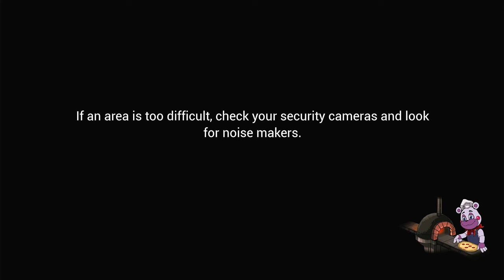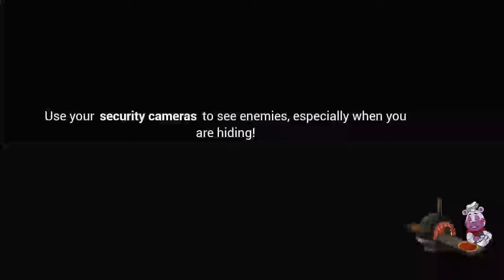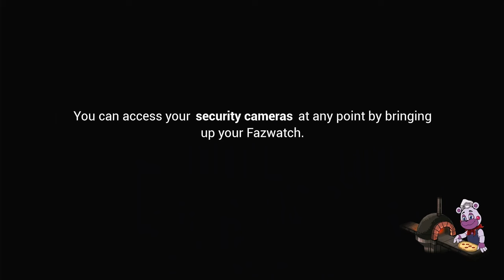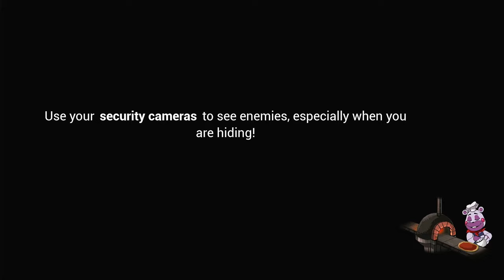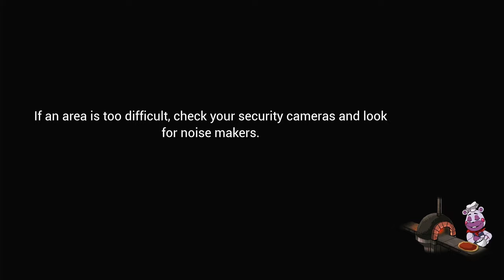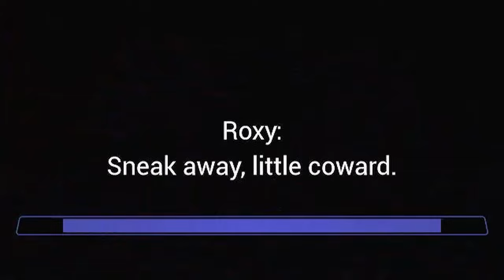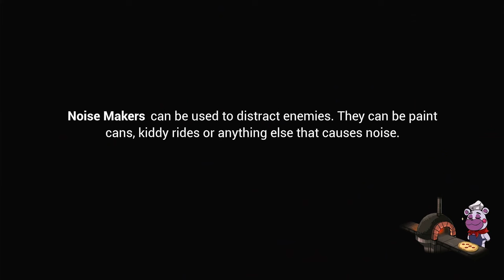This level almost broke me... | FNaF: Security Breach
🎬 Video Description:
Today we're playing Security Breach again. In this video we escape the daycare and explore the east arcade.

⏱️ Video Chapters:

00:00 - Intro
00:33 - Power Outage
04:07 - Always Remember to Save
04:47 - Get Out of the Daycare
08:44 - What's an Atrium
09:24 - Take a Map
13:07 - The East Arcade
22:21 - Trapped in the Office